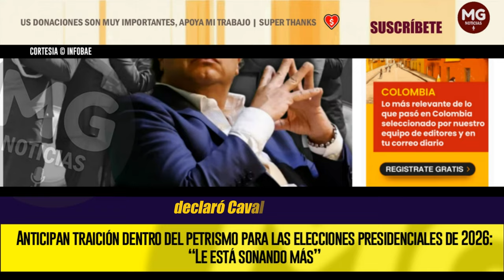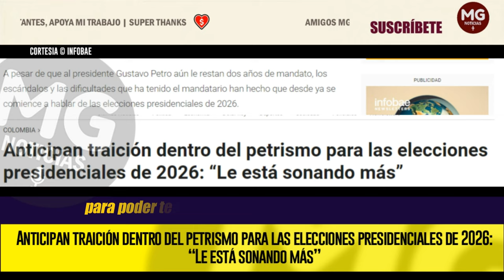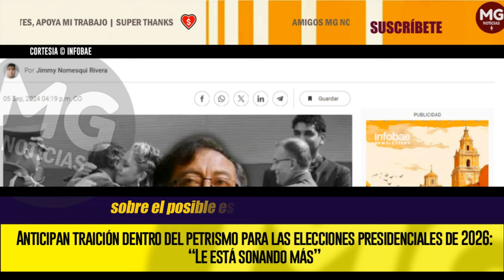⛔ ANTICIPAN TRAICIÓN DENTRO DEL PETRISMO PARA LAS ELECCIONES PRESIDENCIALES DE 2026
Ante esta situación, se ha conocido que al interior del Pacto Histórico se ha buscado tener un acuerdo que permita presentar un único candidato para la izquierda política del país, pero hasta el momento se desconoce quién será el elegido.
INFOBAE